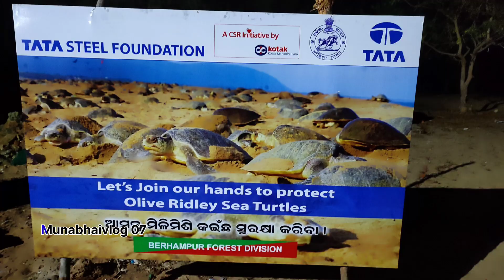samundar kulare kaicha dekhiba